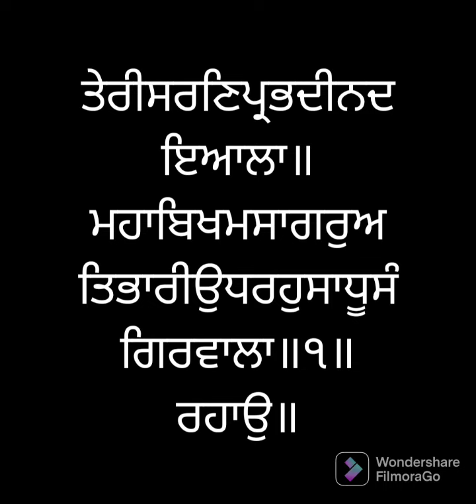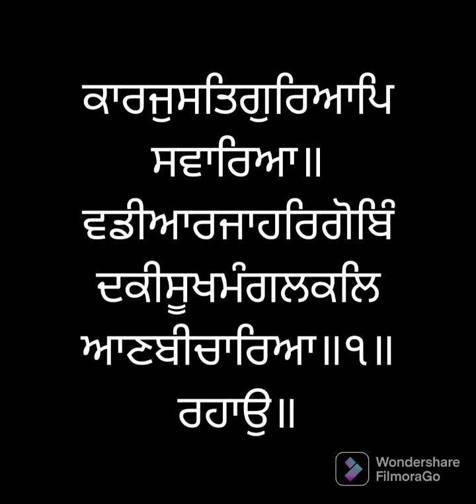ਸੰਥਿਆ ਸੇਵਾ ਅੰਗ ੮੦੬ ਸ੍ਰੀ ਗੁਰੂ ਗ੍ਰੰਥ ਸਾਹਿਬ ਜੀ ਲੜੀਵਾਰ Santhea Seva Ang 806 SRI GURU GRANTH SAHIB JI